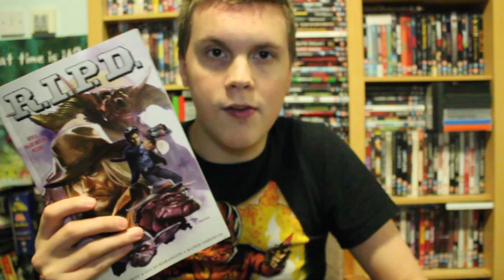R.I.P.D. Movie Review/Rant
My review/rant on R.I.P.D. Enjoy!